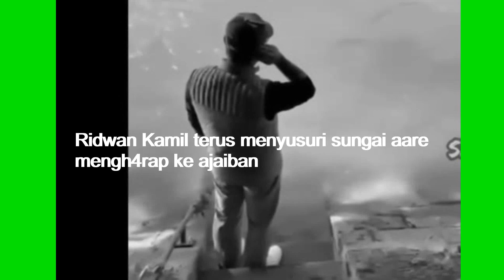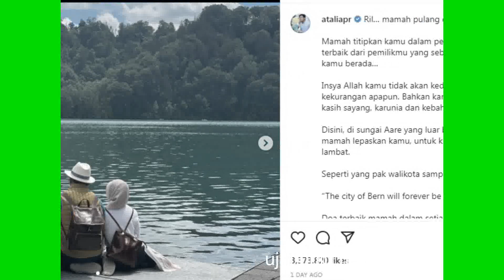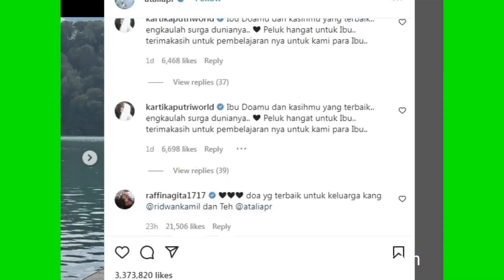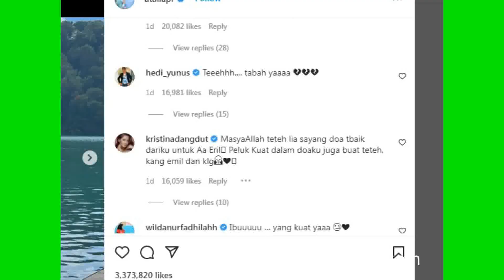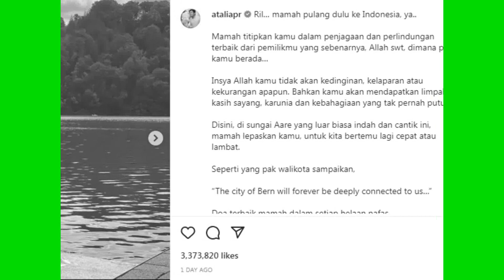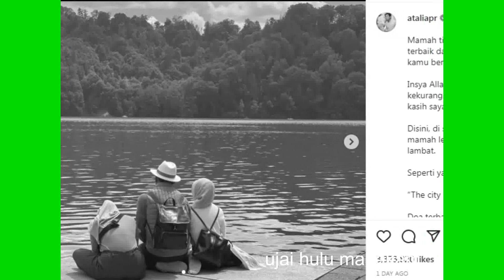'Ril Mama Pulang Dulu Ya...' Tangis Pun Pec4h! Atalia dan Ridwan Kamil Ucapkan Perpisahan ,terbaru !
Atalia Praratya tiba-tiba membagikan kalimat pilu di instagramnya.
Ia seolah mengucap kalimat perpisahan karema harus kembali ke Tanah Air meski putranya belum ditemukan.
Melalui akun instagramnya, Atalia mengunggah foto saat dirinya bersama Ridwan Kamil dan Zara duduk di tepi Sungai Aare.Ketiganya mengucapkan salam perpisahan untuk Eril yang sampai saat ini masih belum ditemukan.
"Ril… mamah pulang dulu ke Indonesia, ya," tulis Atalia.